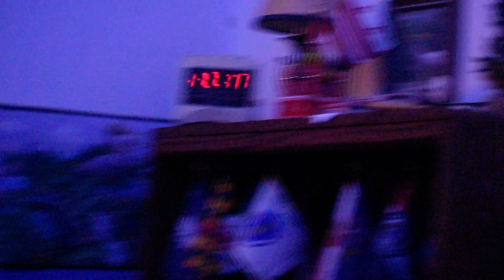If the LORD